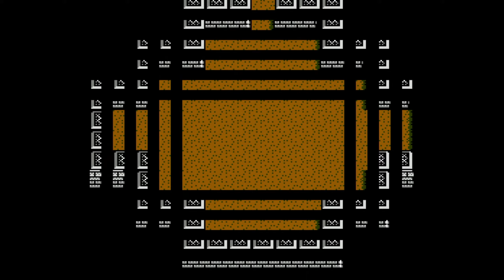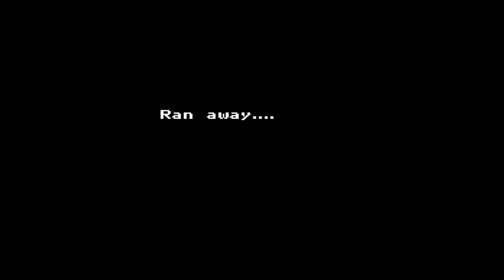La Princesa Envenenada - Chaos World (Famicom) #1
Chaos World (カオスワールド) es un JRPG desarrollado y publicado por Natsume para la Family Computer en Japón. Fue lanzado en 1991.